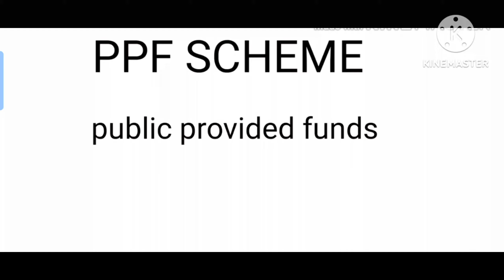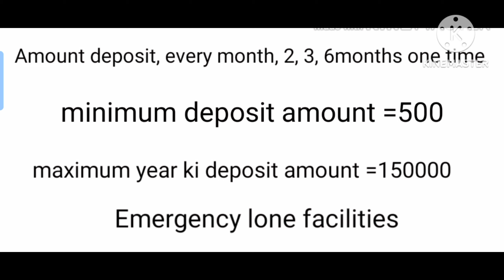New PPF Rules and full details in telugu 2023/ public provident fund scheme details,ppf, by Narendra